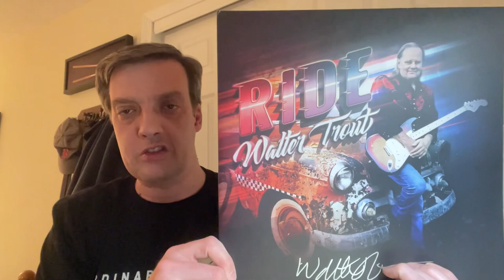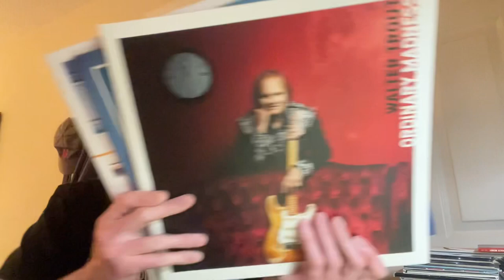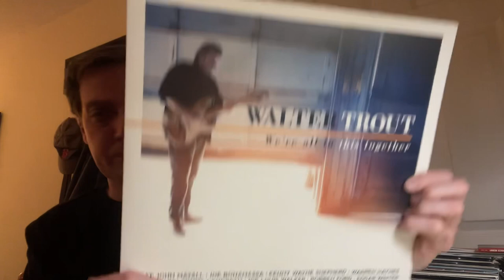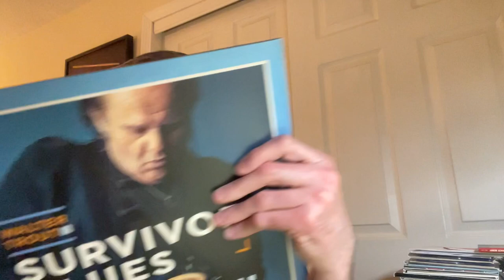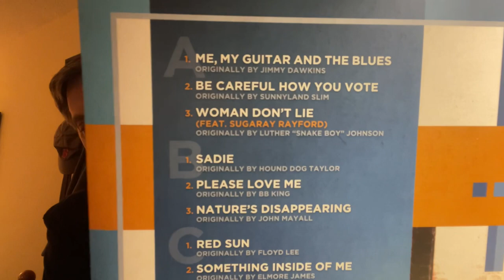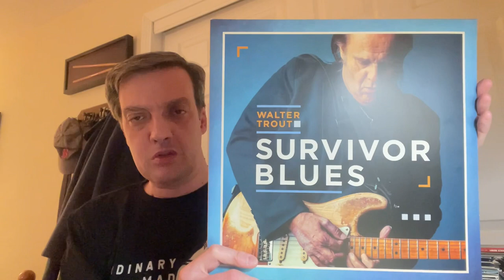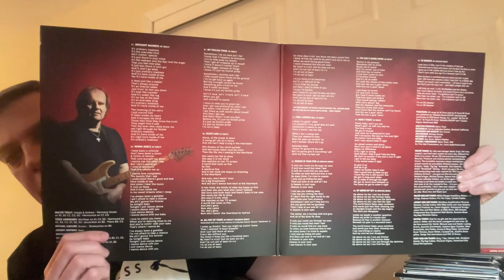Challenge Accepted: Stephen Schnee’s Holy Trinity Challenge